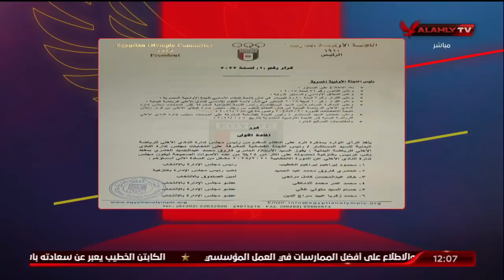التغطية الخاصة كاملة لحفل جوائز محمد بن راشد للإبداع الرياضي بدبي